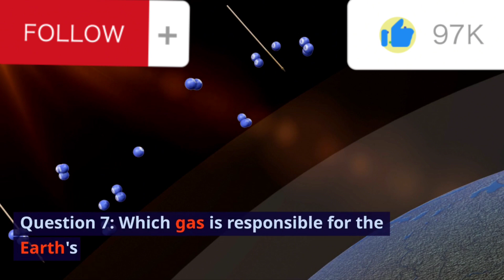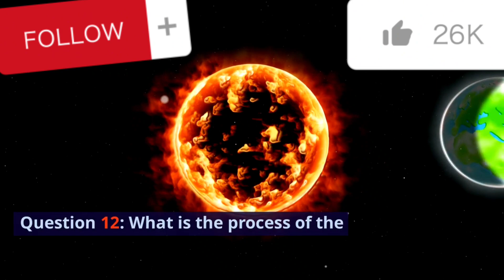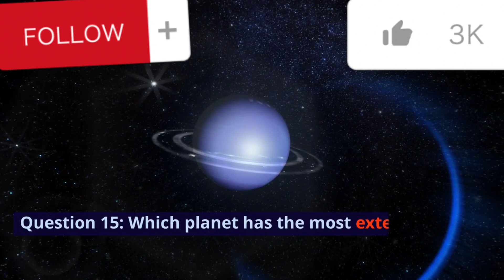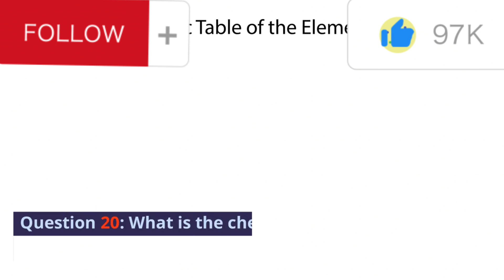20 Quick Question of Science with answers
20 Quick Question of Science with answers

welcome here you will get 20 science quiz questions with answers. If you want to get more videos like this than comments the topic